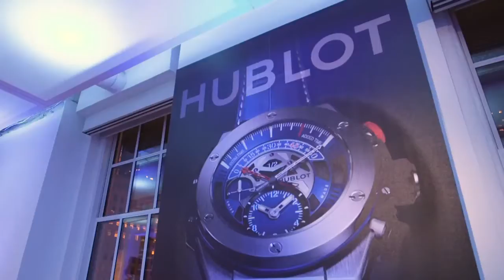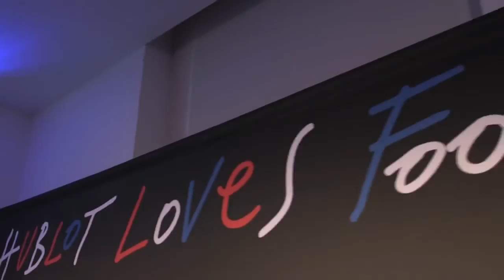Hublot and PSG score atop Rockefeller Center